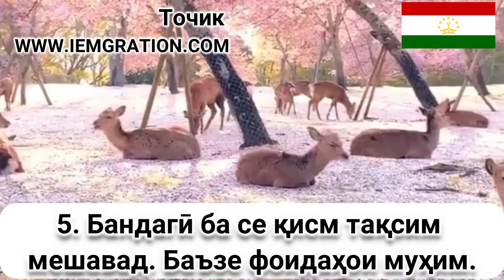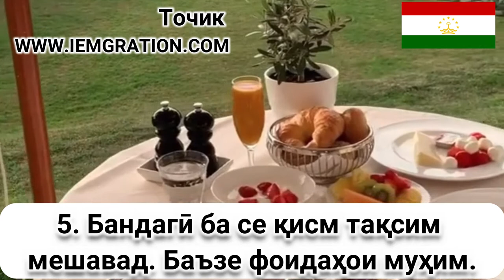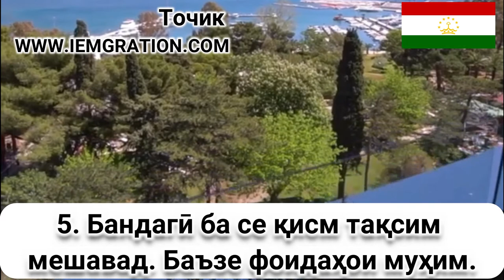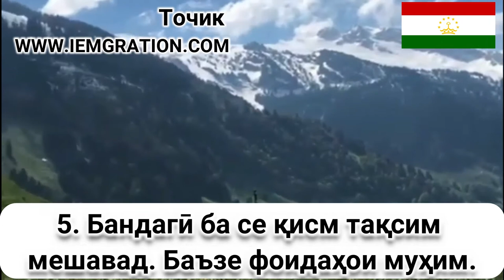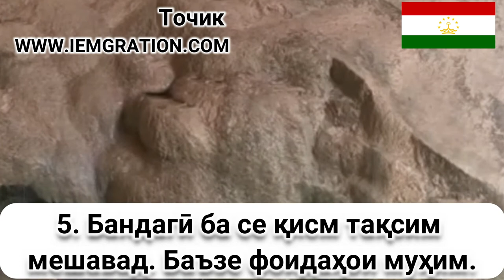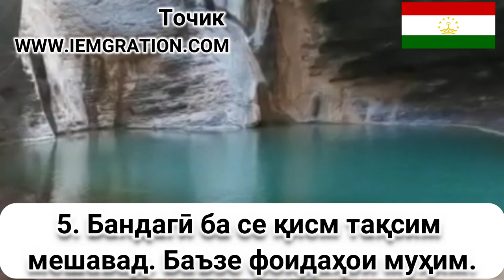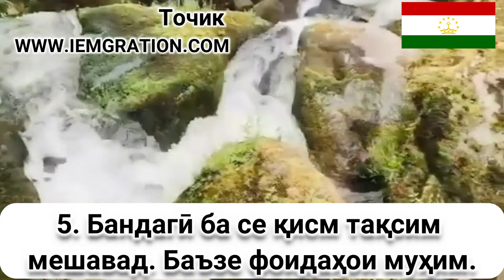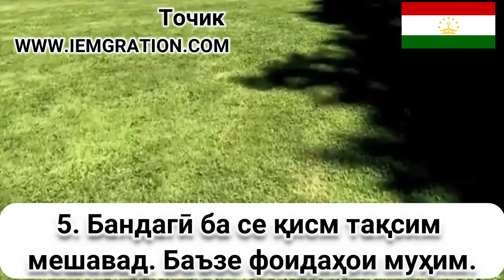5 Бандагӣ ба се қисм тақсим мешавад Баъз